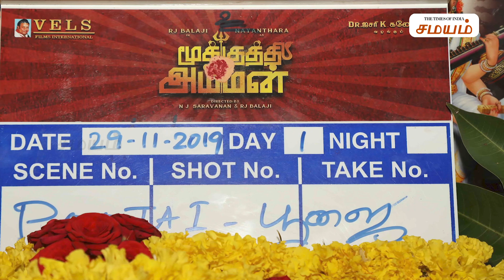விக்கியுடன் கிறிஸ்துமஸ் கொண்டாடிய நயன்தாரா| Viral Video | Samayam Tamil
Nayanthara and Vignesh Shivan celebrated Christmas 2019 with each other. They shared pictures from their vacation and wished their fans. In the photos, Vignesh and his lady love Nayanthara are lovingly looking at each other the photos are going viral. South stars Nayanthara and Vignesh Shivan are one of the adorable couples in the South Indian film industry. Nayanthara and Vignesh Shivan are setting major couple goals.